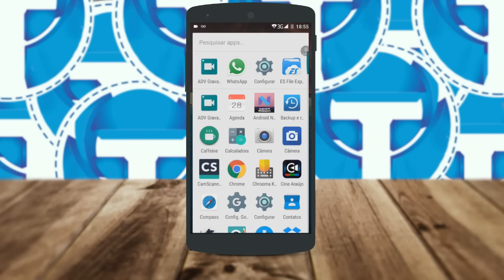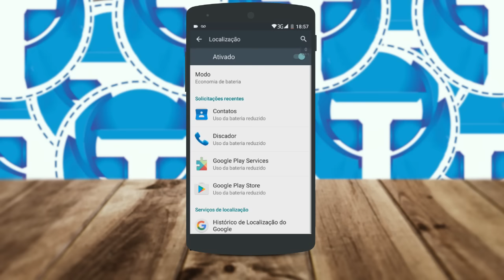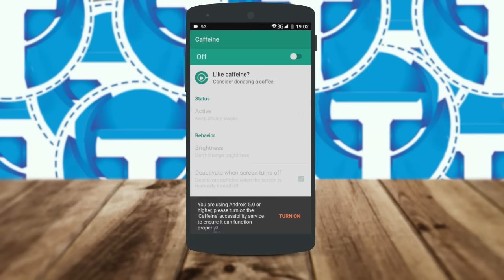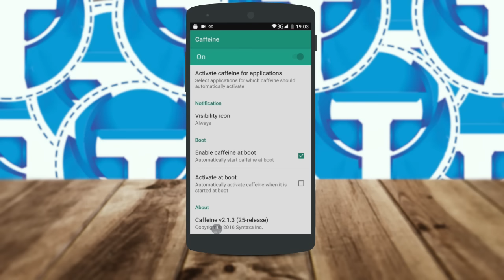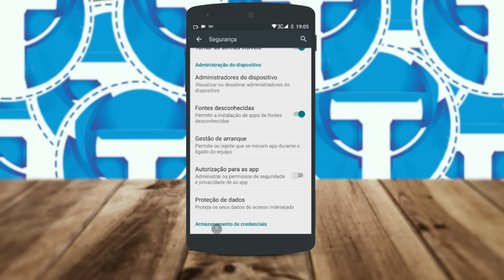4 funções irritantes do Android que você precisa desativar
O android existe algumas funções muito irritantes que pode ser resolvidas de forma simples, e eficiente, veja como desativa-las de forma simples e fácil, confira mais um vídeo do nosso canal, conheça as 4 funções chatas, veja como desativar e resolver seu problema!